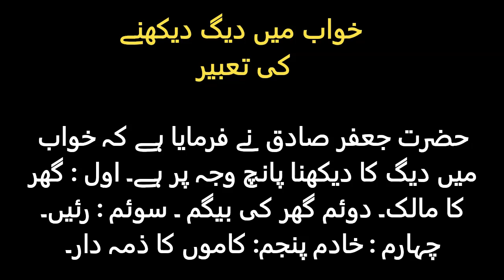khwab mein daigh dekhne ki tabeer| To see kettles in dream | خواب میں دیگ دیکھنا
Welcome to tabeer nama
Is video mein ap khwab mein daigh dekhne ki tabeer| To see kettles in dream | خواب میں دیگ دیکھنا ky baray mein janain gy.